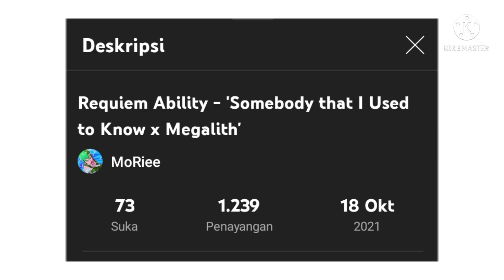1.200 views!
Yay!